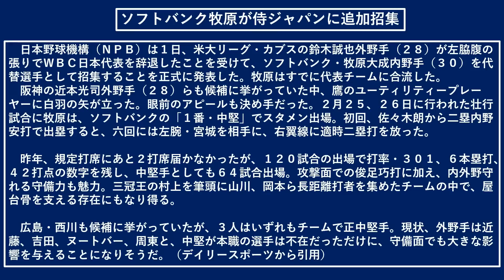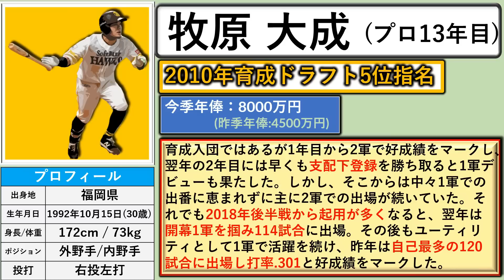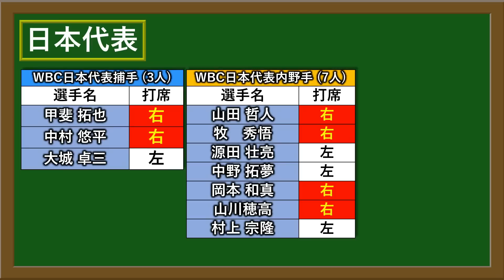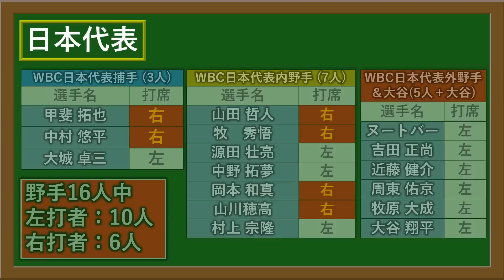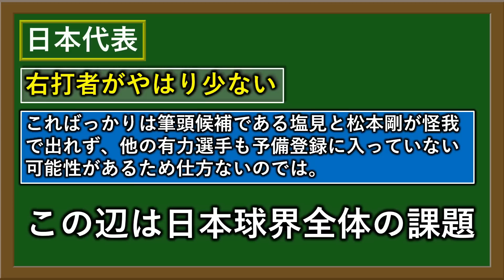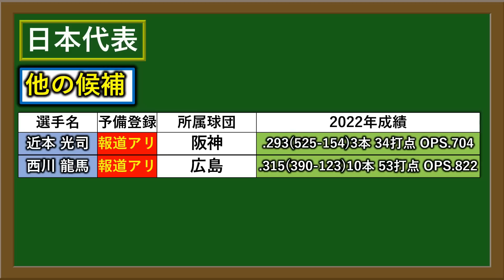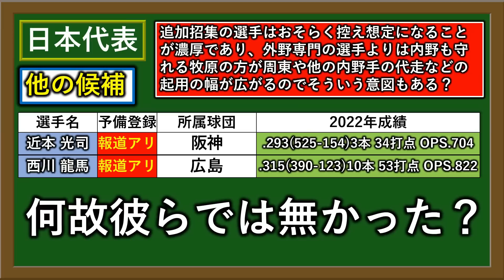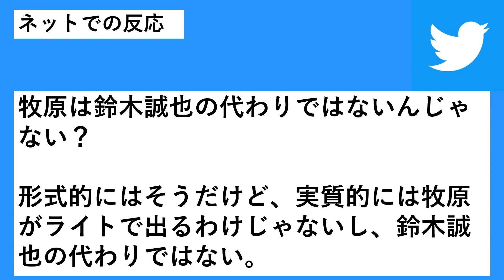WBC辞退した『鈴木誠也』の代替選手はソフトバンク『牧原大成』！内外野を高いレベルで守れる超ユーティリティプレイヤーが日本代表入りへ！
【記事引用先】